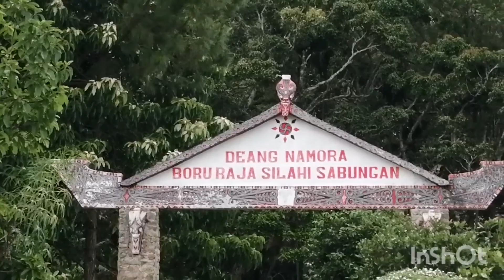Hati-hati dekat mata....!! Wajib nangis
Nah sobat acob 6
saat ini saya berada di Silalahi Kabupaten Dairi propinsi Sumatera Utara .Ternyata Silalahi adalah penghasil bawang kualitas terbaik
hal ini karena kualitas tanahnya yang membuat seperti ini.
 Nabolak  terletak pada sepanjang pantai beberapa desa, seperti desa Silalahi I, Silalahi II, Silalahi III, dan Paropo. Hamparan pantai yang indah diperkirakan dapat mencapai 28 km. Disepanjang pantai silalahi banyak sekali terdapat tempat tempat wisata yang sangat indah dan masih asri kelestarian alamnya. Itulah sebabnya banyak sekali wisatawan mancanegara maupun domestic berkunjung ke desa silalahi yang ada di Silalahi Nabolak.

Perairan Danau Toba di Kecamatan Silahisabungan merupakan palung terdalam yang ada di Indonesia bahkan  dunia, dengan kedalaman mencapai ± 905 meter. Tao Silalahi juga merupakan bagian dari Danau Toba yang paling luas. Sampai ada perumpamaan orang batak yang mengatakan "Tao Silalahi dang tarhabangan lali". Maksudnya, karena wilayah perairannya yang sangat luas, bahkan elang sekali pun tidah dapat mengelilingi Tao Silalahi. Itulah sebabnya mengapa tao silalahi sangat banyak menyimpan keunikan yang terkandung di dalamnya.

Desa silalahi (huta silalahi) sangat kaya dengan alamnya yang sangat indah dan tempat-tempat wisata yang sangan beragam. Selain dengan keadaan alam yang sangat indah desa silalahi juga memiliki keunikan dari segi adat dan budayanya.Semoga menjadi sumber inspirasi dan tempat referensi untuk berlibur ya.terimakasih